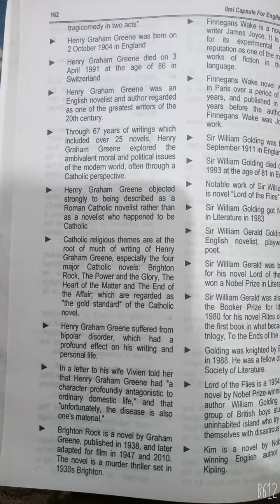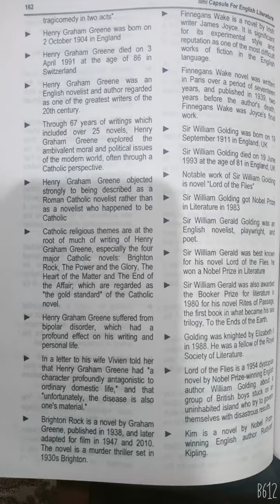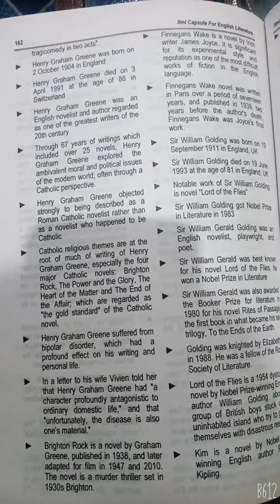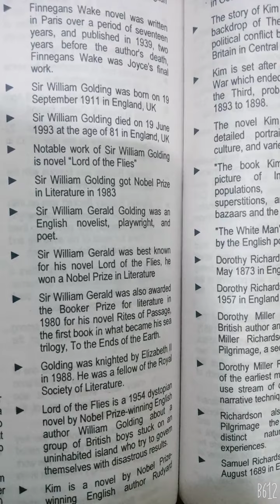English literature works of novelists . Henry Graham green novelist .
English literature